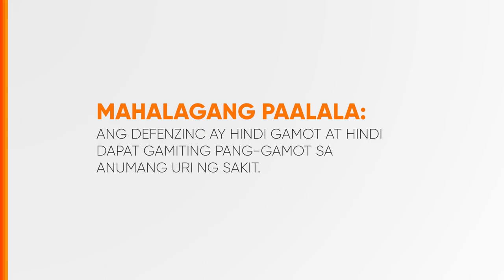Defenzinc Radio Ad 2023 33s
Ito po ang 2023 Radio Ad ng Defenzinc.

DRPS Two 5613: Defenzinc Radio Ad 2023 33s